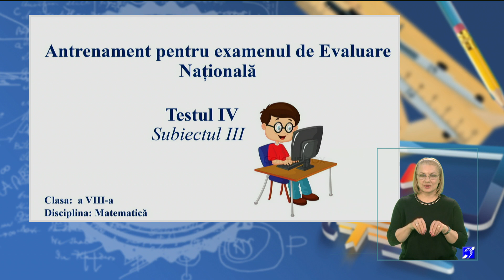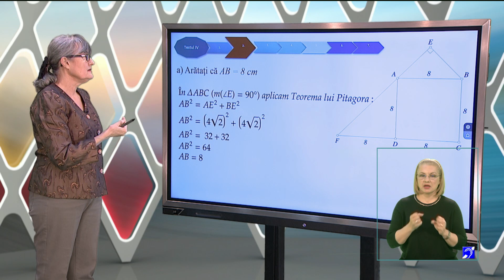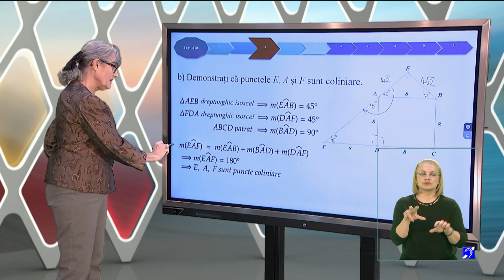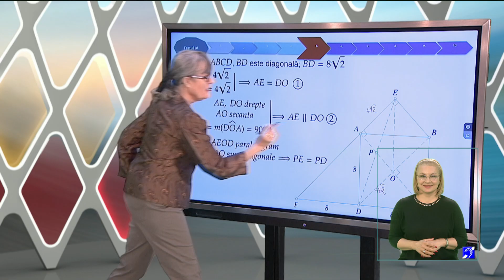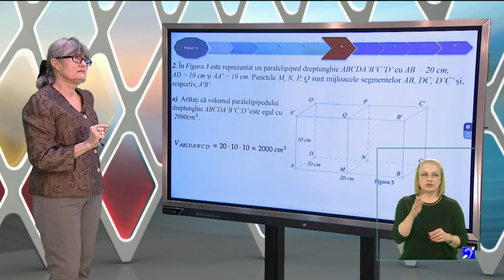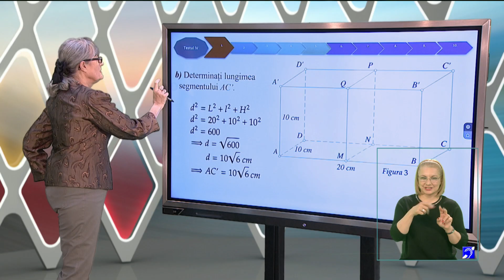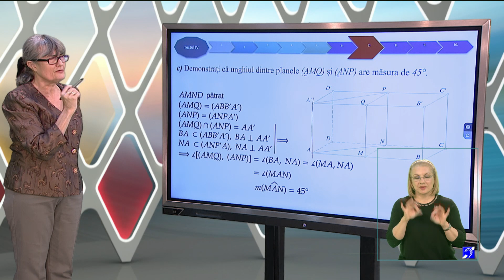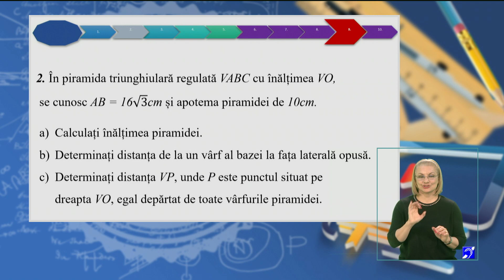TeleŞcoala: Matematică clasa a VIII-a: Test antrenament 4 Evaluarea Naţională – subiectul III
Ediţia emisiunii TeleŞcoala, difuzată marţi, 5 mai, la TVR2.